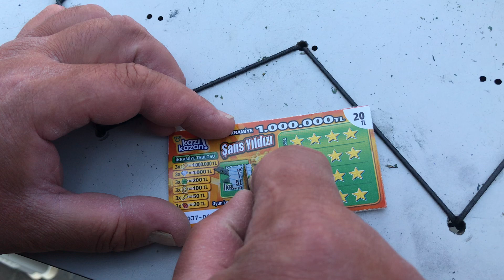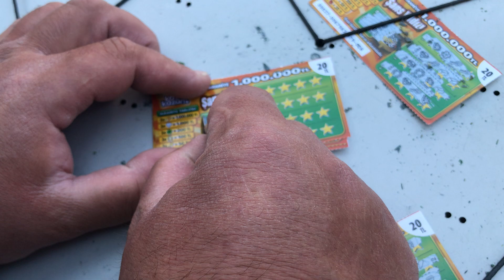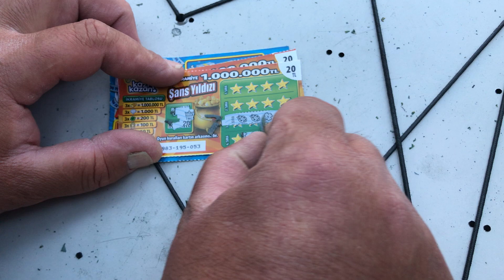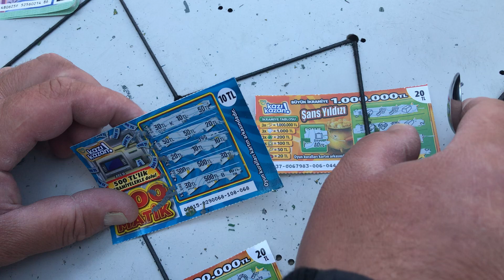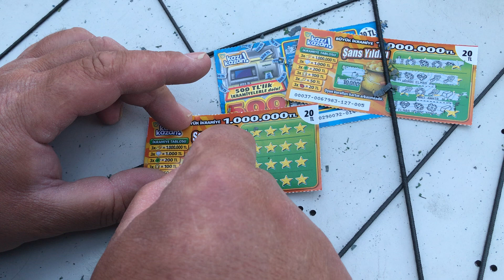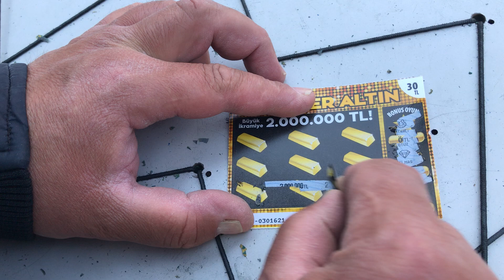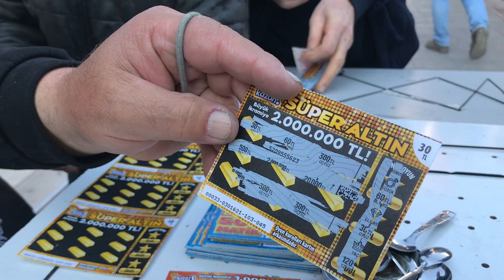Top Prizes in Scratch Card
We dig the excavation cards every day, one day we don't give up to win big bonuses.